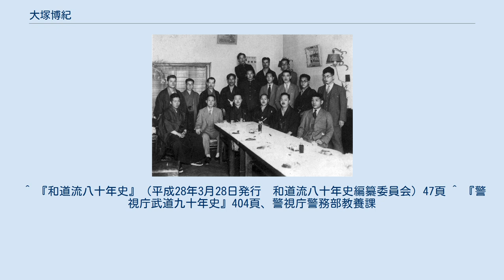大塚博紀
大塚 博紀（おおつか ひろのり、1892年6月1日 - 1982年1月29日）は、日本の空手家。
昭和期を代表する空手家の一人であり、和道流空手道の開祖。
また、自身が修行した柔術に空手を加味して和道流柔術拳法も開いた。
 大塚博紀は1892年（明治25年）、医師・大塚徳次郎の嫡男として茨城県下館市に生まれた。
本名は大塚孝（こう）。
1897年（明治30年）、江橋長次郎から為我流柔術の手ほどきを受けた。
1905年（明治38年）、大塚は茨城県立旧制下妻中学（現・下妻高校）に入学、剣術師範でもあった中山辰三郎（神道揚心流第3代目師範）に師事して、神道揚心流柔術を学んだ。
 後に神道楊心流の免許皆伝を得る。
 1910年（明治43年）、大塚は早稲田大学専門部商業学科に入学した。
1922年（大正11年）7月、大塚は沖縄県人学生寮「明正塾」に滞在していた船越義珍（富名腰義珍）を訪ねた。
船越は大塚に「素人なら5年、武術の心得のあるものなら2年で大部分の形を習得するができる」と語り、同年8月中旬から本格的な空手の修業が開始された。
大塚は、毎日1時から4時まで欠かさず船越のもとへ通い続けたという。
一時は14人いた道場生も翌年の関東大震災のため一人もいなくなったが、それでも大塚は船越から一対一の指導を受けた。
その結果、入門してからわずか一年半余りの1924年（大正13年）初頭には、大塚は船越が覚えていた形のほとんどを習得した。
 船越から一通り形を学んだ大塚は密かに沖縄行きを決意した。
二代目・大塚博紀（次郎）によると、船越が指導したのは形だけで組手はなく、またその場基本や移動基本といった基本稽古すらなかった。
元来、柔術から唐手に入った大塚にとって、柔術の乱取りに相当する稽古が船越が教えた唐手にないのが不満であり、本場・沖縄で組手を学ぶ事を考えたのである。
しかし、1924年（大正13年）5月、宮内省済寧館道場で唐手の演武をする事が決まり、大塚はこの準備のために沖縄行きを断念した。
この演武会用に、大塚は自ら学んできた柔術の技術や様式を取り入れて組手形、真剣自刃捕、短刀捕などを制定した。
本土における約束組手の誕生である。
この時大塚が創作した約束組手は、後の和道流、松濤館流の組手の原型となった。
その後、大塚は船越門下の小西康裕（後の神道自然流開祖）や下田武らと協力して、さらに組手の改良に取りかかった。
創造心に溢れる大塚の性格が、近代空手の基礎を築いたのである。
 大日本武徳会で開催された武徳祭後の記念撮影。
前列左から山田辰雄、大塚博紀、小西康裕、上島三之助、摩文仁賢和。
他に山口剛玄や曺寧柱の姿も見える。
京都、1938年。
 1928年（昭和3年）、大塚は上京してきた摩文仁賢和に型を習うために師事した。
のちに糸東流の開祖となる摩文仁は当時すでに那覇手および首里手に伝わる膨大な数の型を習得しており、大塚は摩文仁から三十から四十くらいの型を学んだと言われる。
 しかし、大塚が本当に指導したのは、9つの型（平安初段～五段、ナイハンチ、セイシャン、チントウ、公相君）で、そのうちでも特に重視したのはナイハンチ、セイシャン、平安初段・四段のみであった。
型をたくさん覚えても時間の無駄であるという考えからであった。
現代の和道流では、平安初段～五段、ナイハンチ（他流派のナイファンチもしくは鉄騎の「初段」に相当）、セイシャン、チントウ、クーシャンク―（公相君）に加えて、ニーセイシ、バッサイ、ローハイ、ジオン、ジッテ、ワンシュウ、そして初心者向けに考案された簡素な「基本形」の、全16種類の形が残されている。
 翌1929年（昭和4年）、大塚は本部朝基にも師事した。
型だけでなく組手も重視する本部の空手観は、大塚に大きな影響を及ぼした。
後年、大塚は「本部氏は今まで自分の会った琉球の空手家の内ではもっとも傑出した人であり、常に往来して懇意の間柄であったので、大いに啓発されたところが多い」。
本部に師事した頃から、大塚は組手試合の研究を始めた。
しかし、この事が原因となって、大塚は次第に船越と不和になっていった。
船越は「大塚は柔術の習慣を勝手に取り入れている」と非難したと伝えられる。
同年、大塚は日本古武道振興会を発足させた。
 1931年（昭和6年）、東京代々木上原にある柳生神影流（江戸系統の新陰流）の久保義八郎の大日本忠孝館...